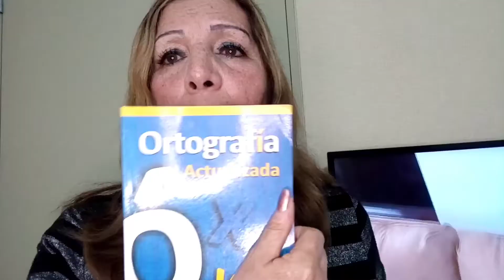RESPONDIENDO COMENTARIOS DE SUSCRIPTORES.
Aquí comento algunos mensajes que he recibido de las personas que me han escrito .Gracias por hacerlo porque eso me ha ayudado a conocerlos y saber un poco más de cada uno de ustedes.